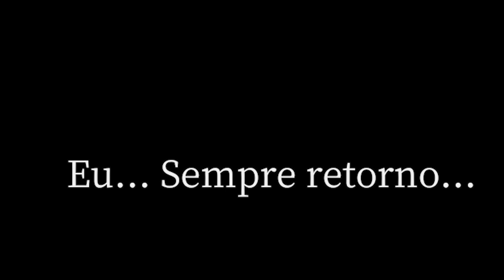A POUSADA DA ARANHA GIGANTE - DEVOUR: THE INN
Fala galera!! Mais um vídeozinho e dessa vez DEVOUR! O 3° mapa da nossa saga e dessa vez a ARANHA ASSASSINA! O mais difícil até então e foi MUITO TENSO, espero que gostem :D.

⏰ Capítulos

- 0:00 Introdução
- 1:32 Gameplay

🎬 Sociais

- O preço do jogo é R$49,99 porém ocorrem promoções!

🙆‍♂️ Membro

🎙️ Músicas Utilizadas

🎶 Início: Wii Shop - Remix